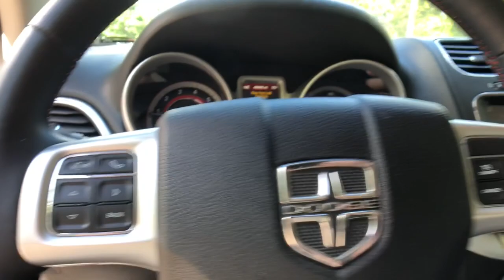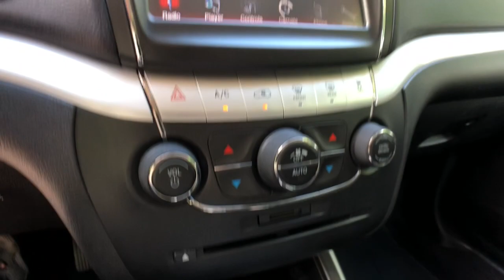2019 Dodge Journey Clarkston, Waterford, Lake Orion, Grand Blanc, Highland, MI BP4197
Granite Crystal Metallic Clearcoat Used 2019 Dodge Journey available in Clarkston, Michigan at Bowman Auto Center. Servicing the Waterford, Lake Orion, Grand Blanc, Highland, MI area.

2019 DODGE JOURNEY GT**One Owner Clean Carfax**AWD**Back-Up Camera**Bluetooth**Leather Seating**Automatic Temperature Control, Push Start, Satellite Radio, Radio Wheel Control, Auto Headlights, Keyless Entry, Zone Temp-DualbrbrAwards:br  * 2019 KBB.com Brand Image AwardsbrAt Bowman Auto Group we provide One Great Experience and are proud to offer Transparent Pricing! Proudly serving: Oakland County, Clarkston, Bloomfield Hills, Flint, Waterford, Holly, Whitelake, Lake Orion and Detroit.